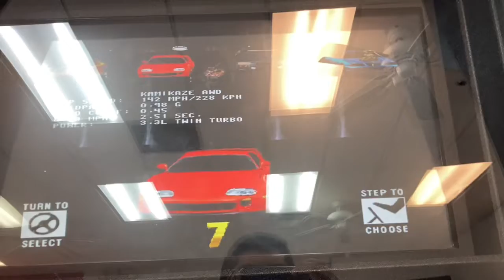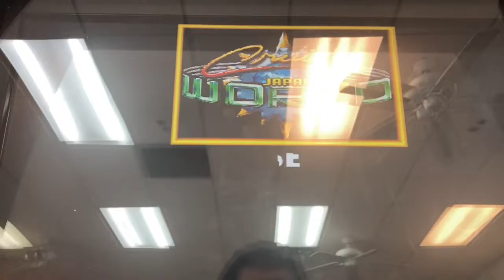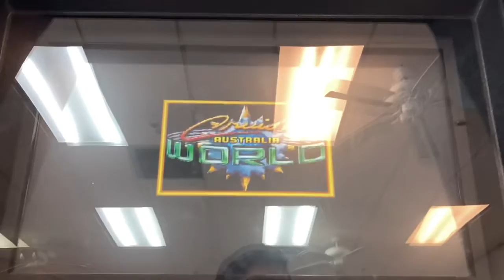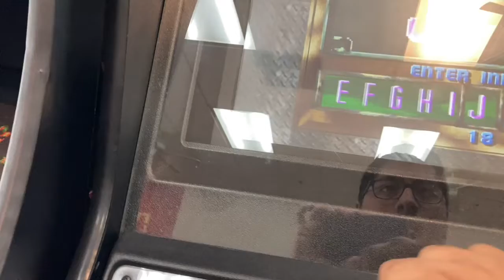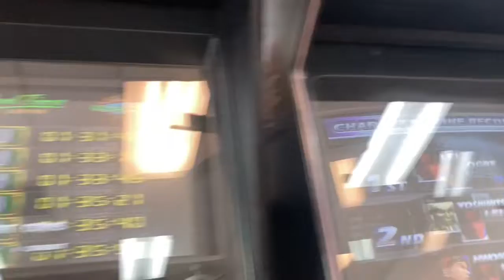Cruis’n World Random Races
This video was recorded on October 4th, 2022. For the first time in my life I won a race in Cruis’n World.